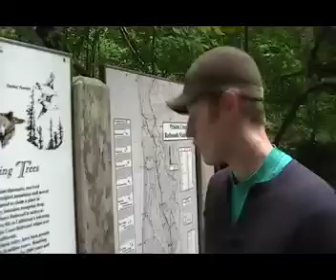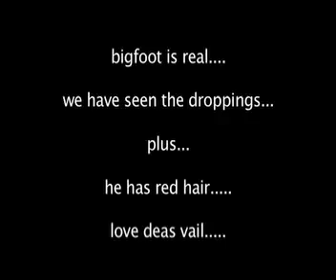BIGFOOT IS REAL